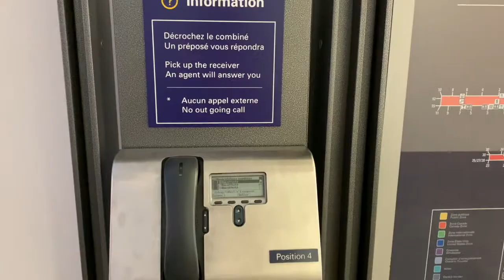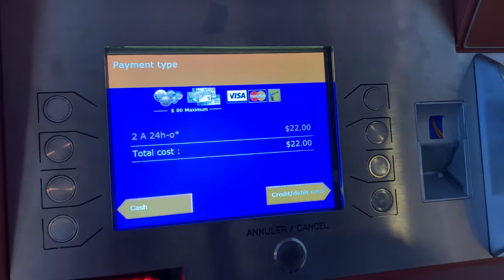加拿大生活。蒙特利爾夏日假期。從雷灣市途徑多倫多到蒙特利爾的旅途感受。蒙特利爾的第一夜晚餐。飛機延遲補償費用新規定。Summer vacation to Montreal Canada.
The below is the link of Flight Delays and Cancellations: A Guide
Hotel Saint-Laurent Montreal
191 Rene Levesque Boulevard East, Montreal, QC, H2X 3Z9, Canada
下面是加拿大交通部關於由於航空公司內部原因造成航班延遲和取消，如何對乘客進行補償規定的網頁連結。
蒙特利爾酒店Hotel Saint-Laurent Montreal地址.
191 Rene Levesque Boulevard East, Montreal, QC, H2X 3Z9, Canada